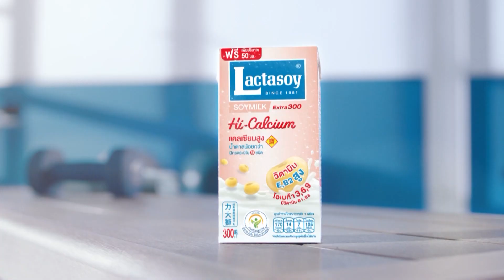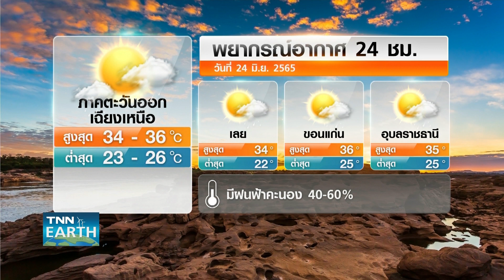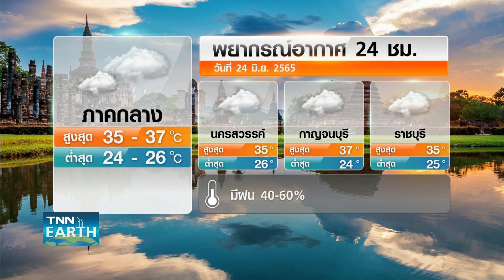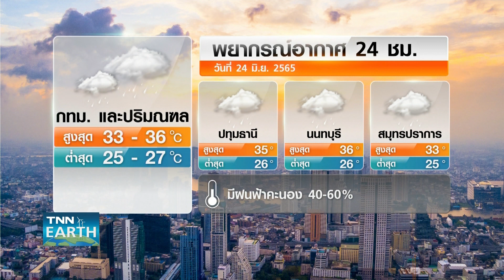พยากรณ์อากาศ 24 มิ.ย.65 24-26 มิ.ย.ทั่วไทยมีฝนต่อเนื่อง | TNN EARTH | 24-06-22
กรมอุตุนิยมวิทยา คาดการณ์สภาพอากาศ ระหว่างวันที่ 24-29 มิ.ย. 2565 ภาพรวมทั่วไทยจะมีฝนตกอยู่ที่ร้อยละ 40-60 ของพื้นที่